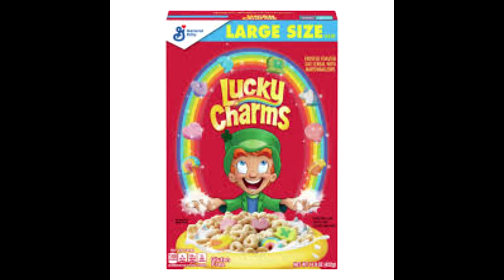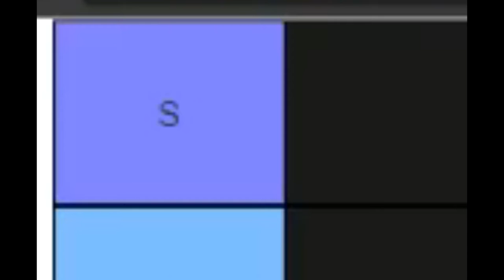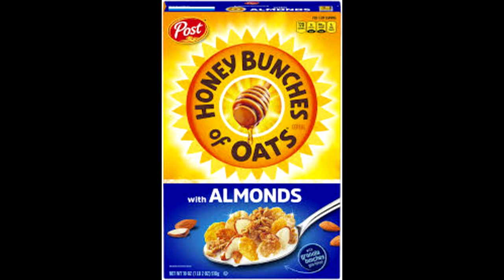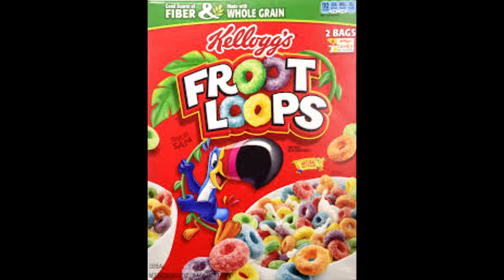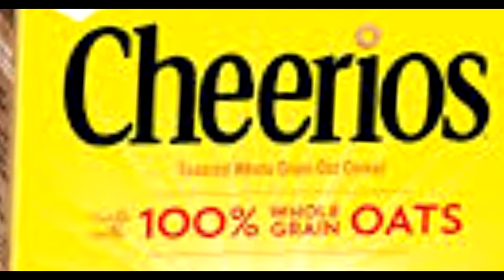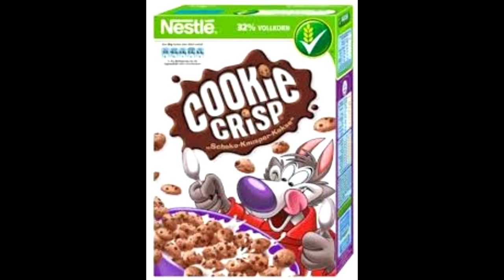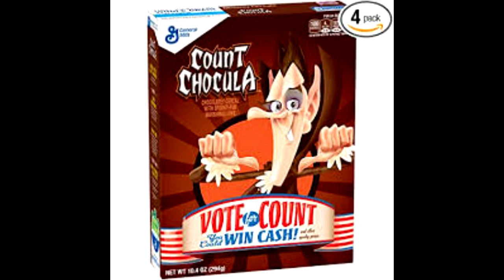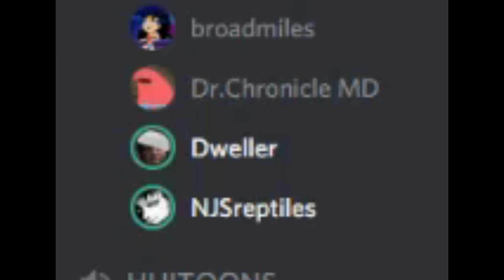Cereal Tier List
Here is a cereal tier list to end off the year with Merry Christmas and Have a happy new year